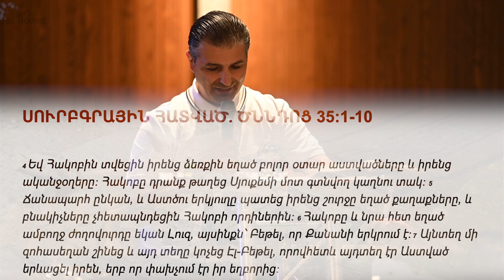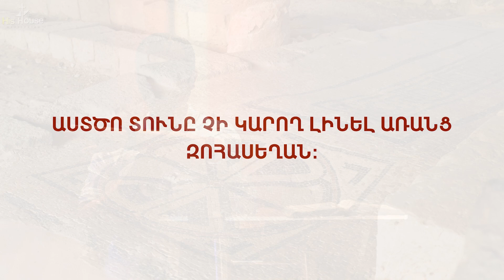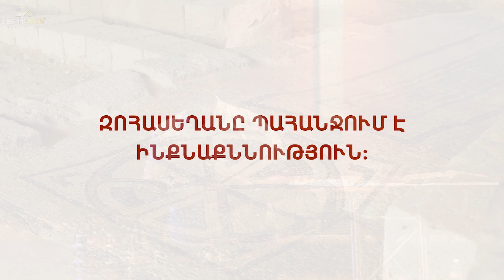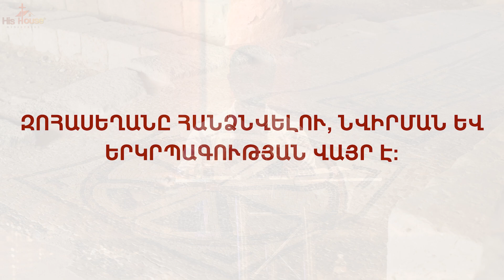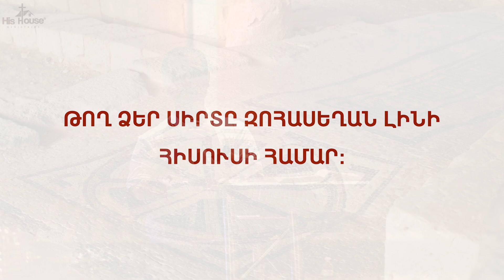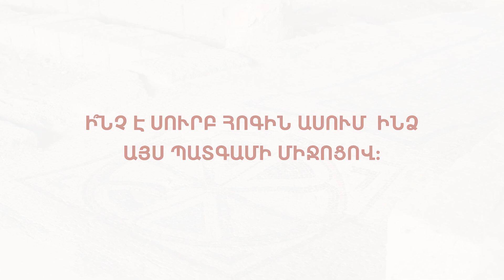Աստծո Տան Զոհասեղանը // Հովիվ՝ Արմեն Դիվանյան // Pastor Armen Divanyan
Accepted Jesus’ love today?

Need Prayer?